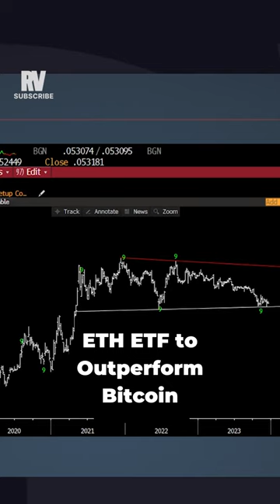Raoul Pal: ETH poised to outshine bitcon